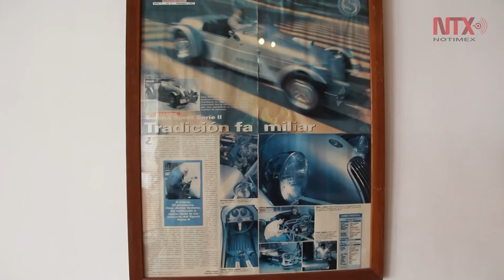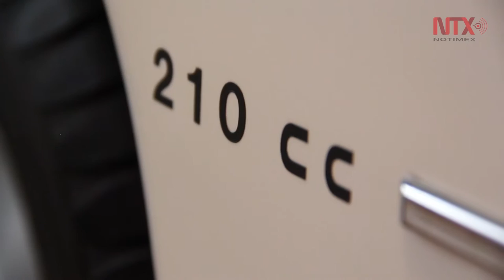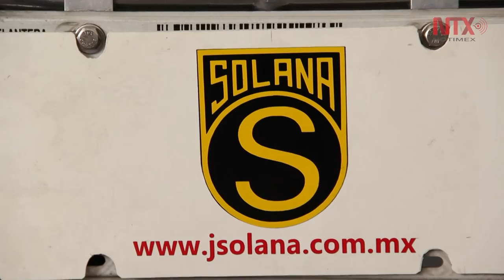Colección Solana resguarda alrededor de 200 piezas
El Museo Solana alberga la historia de la familia dentro del automovilismo